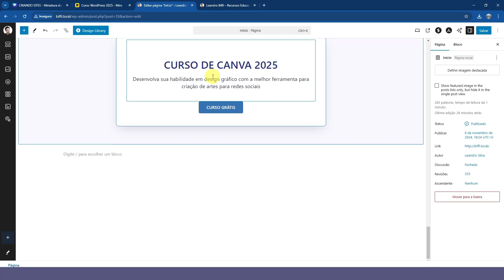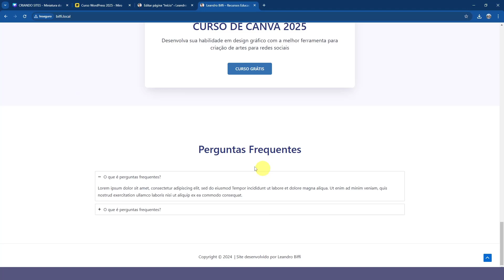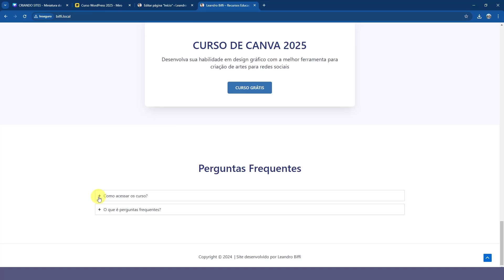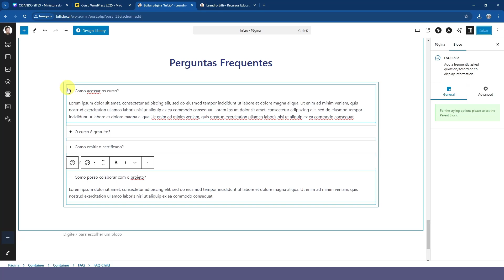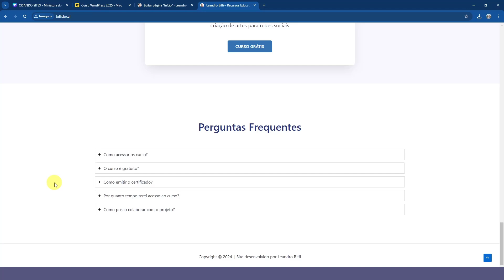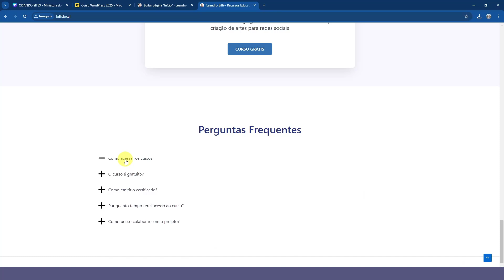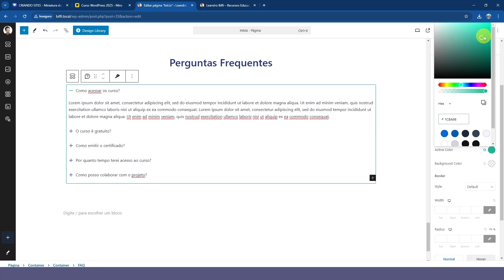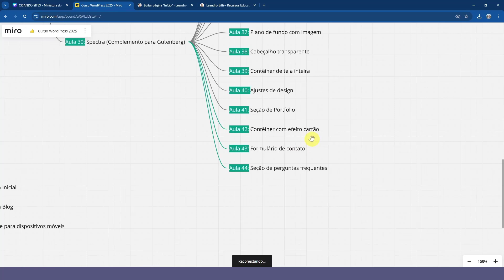Como Criar Seção de Perguntas Frequentes com Editor de Blocos do WordPress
Leandro Biffi - CursoB Cursos Online é um canal voltado para a publicação de cursos e tutoriais sobre ferramentas digitais e recursos educacionais em geral.

CURSOS